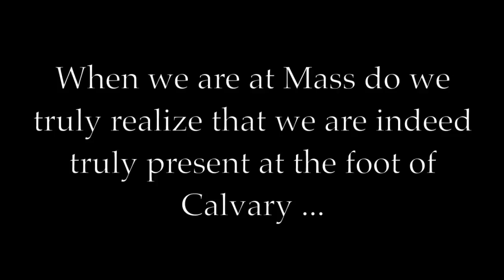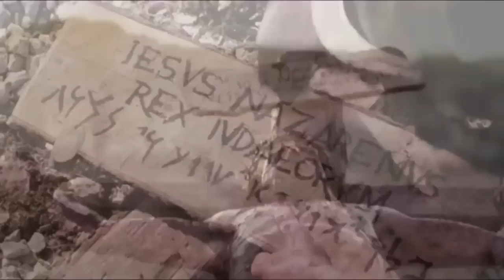At the foot of Calvary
When we are at Mass, we are at the foot of Calvary. If anything you say or do would have been inappropriate at Calvary, it is inappropriate at the Mass.